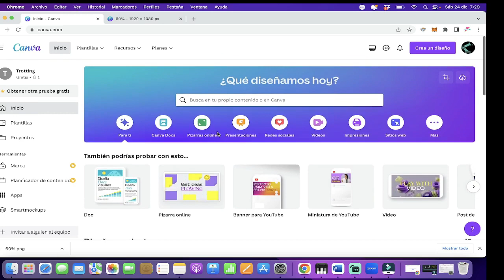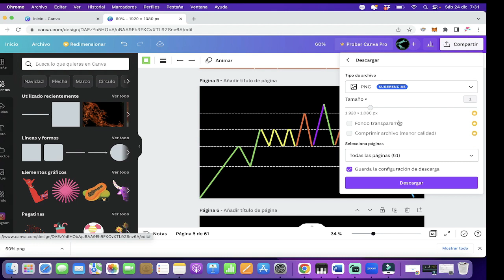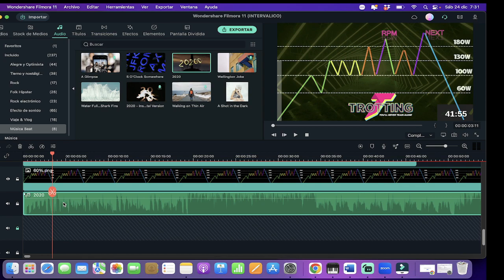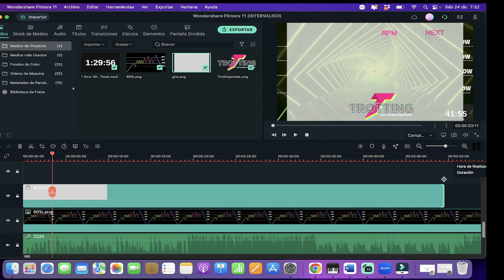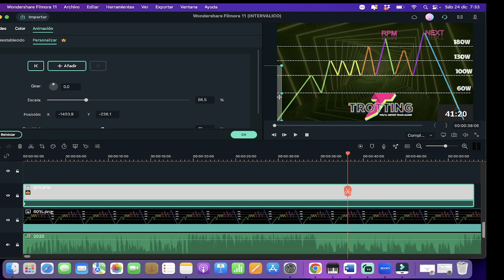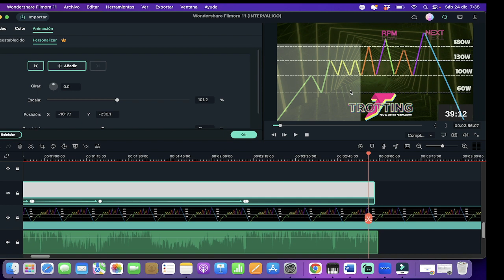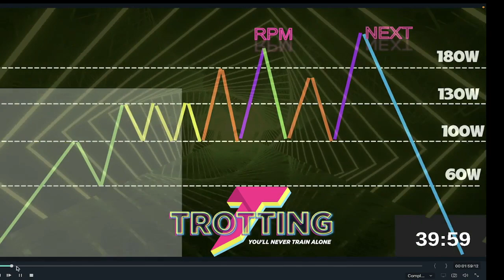Cómo Crear las Mejores Gráficas 📊 de Ciclismo Indoor en VIDEO (Español) Gratis (Casi)😘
🛑⚠️Descubre Las MEJORES Clases de 🔥CICLO INDOOR 🔥del MUNDO 🌍diseñadas por TROTTING